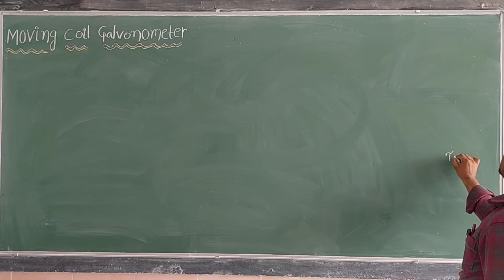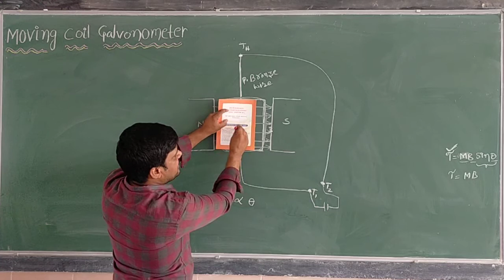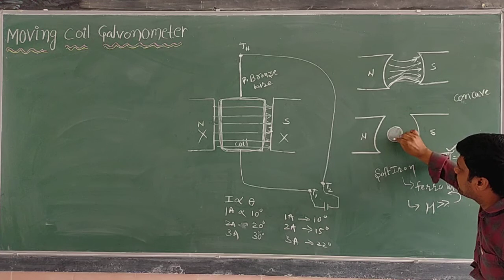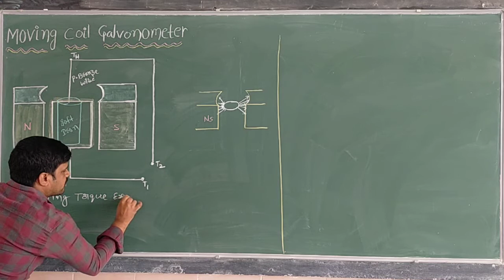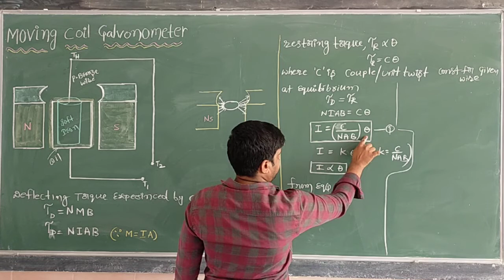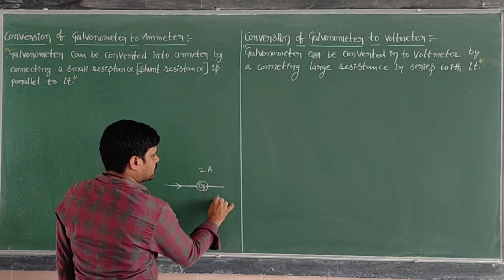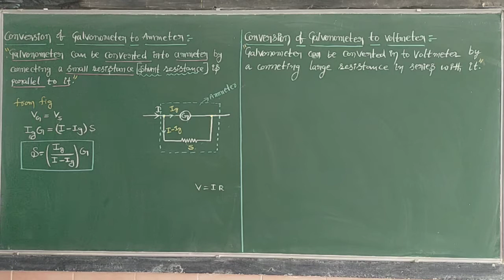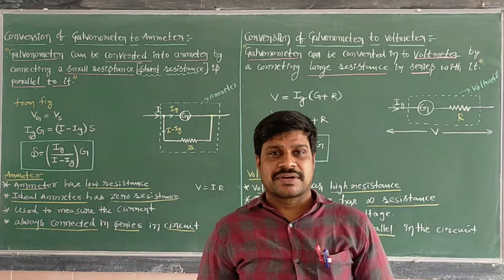Moving charges and magnetism - 7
Abdul Quddus